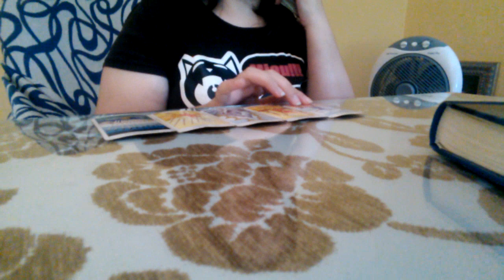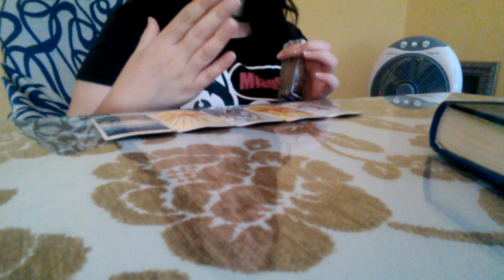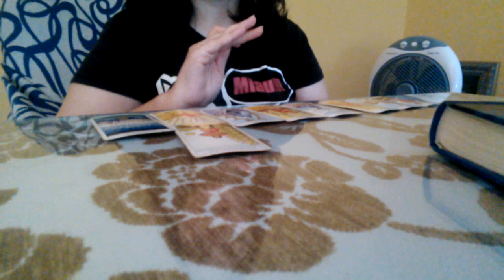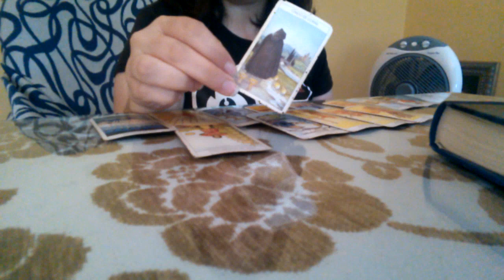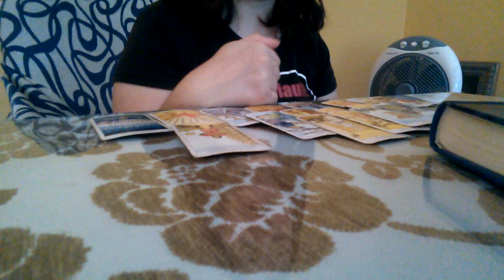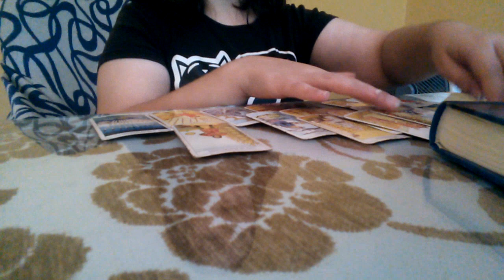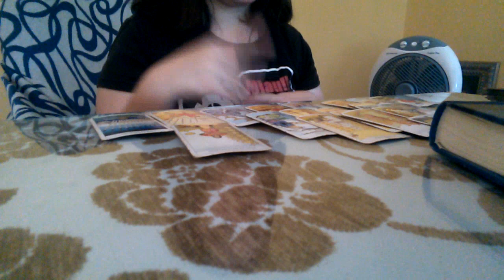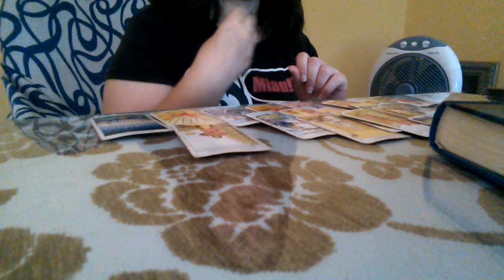Tauro Septiembre 2017